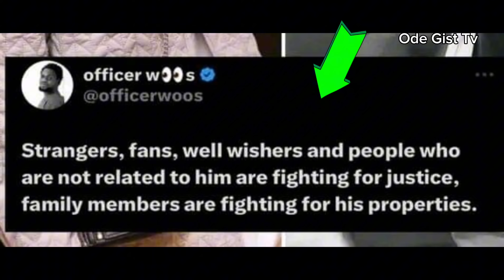This guy has Rev£àl Who Actually Kpaid Mohbad ? 🥲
mohbad news update